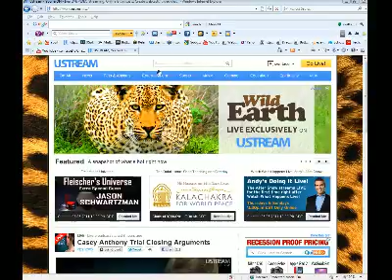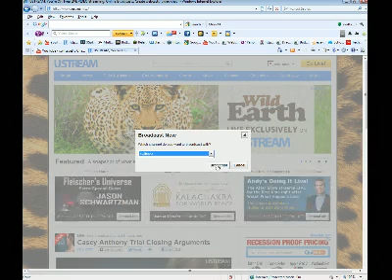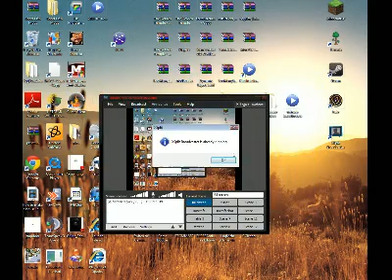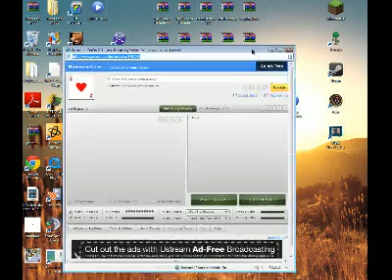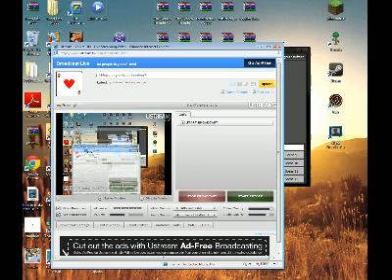how to go live on ustream with xsplit